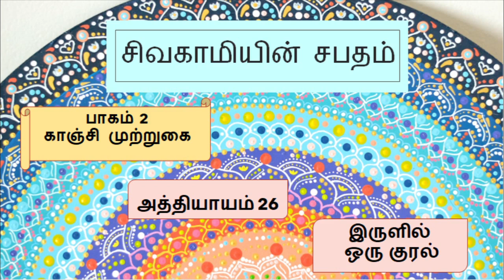சிவகாமியின் சபதம் 2-26 sivagamiyin sabatham part 2-chapter 26 | episode 2-26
திருப்பாற்கடல் ஏரிக்கரையில் குண்டோதரனுக்கும் பிக்ஷுவுக்கும் துவந்த யுத்தம் நடந்து கொண்டிருந்த போது ஆயனரையும்  சிவகாமியையும் வெள்ளத்திலிருந்து காப்பாற்றும்படி குண்டோதரனுக்கு ஆணையிட்ட அந்த தெய்வீக கம்பீர குரல் யாருடையது?

Sivagamiyin sabatham is one of the great epic written by kalki which tells us more about Mahendra and Narahimha Pallavas and their contributions to Indian art and culture. The characters are just carved in the readers' mind.

kalki's epic novel which brings Mahendra pallava and narashima pallava in front of our eyes. The screenplay takes us to the pallava era and brings the kanchi city and pallava dynasty in front of our eyes.We will journey along with the characters

tamil stories audio